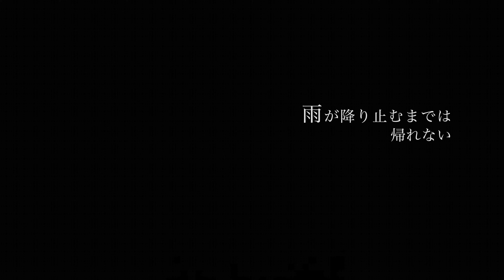【DTC】LEMON - LyricalJazz IR ver...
DTC
Lyrical JAZZ choreo by MikaOkido

dancer:
kanako
Mika
hero

米津玄師/LEMON cover
ボーカル→春茶
演奏→kobasolo
他にも沢山のcoverをupされています。
是非きいてみて下さい。
↓この素敵な歌声と音源はこちら↓

今回は「アンナチュラル」主題歌、米津玄師さんのLemonをフルカバーしました。今回のボーカルは春茶さん！

★カバーアルバム&1stフルアルバム絶賛発売中!!
【配信】
その他各配信サイトより配信中!!

【CD】
★1st album「KOBASOLO」

★コバソロ & 未来(ザ・フーパーズ)Digital Release!!
配信限定EP「MIRAI COVERS」発売中!!
▼音楽配信サイト一覧

【オリジナル曲MV】
★エンディング曲
『君さえいなけりゃ feat. 春茶/コバソロ』

『恋せよオトメ feat. 春茶/コバソロ』

『背中合わせ feat. 安果音/コバソロ』

『トーキョージェノサイドシティ feat. MICO/コバソロ』

「あなたのことが好きだなんて言えないんです。 (feat. 杏沙子) 」

『さよならスマイル feat. 杏沙子/コバソロ』
iTunes、music.jp、レコチョク他、各配信サイトより絶賛配信中!!

This video is
Filmed by kobasolo
Edited by kobasolo
Audio produced by kobasolo